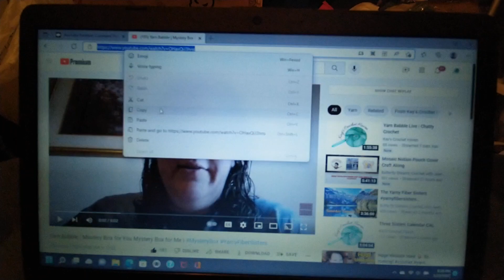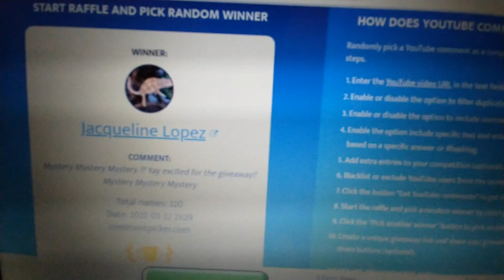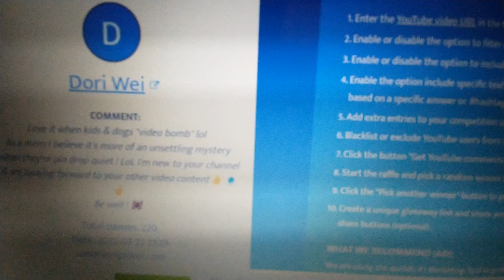Yarn Babble | Semifinalists for Mystery Box for You Mystery Box for Me